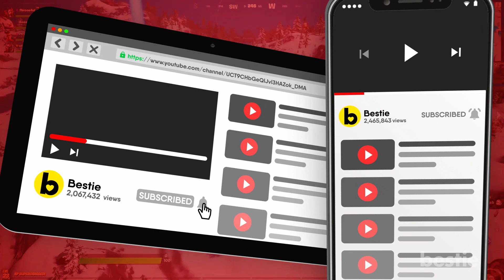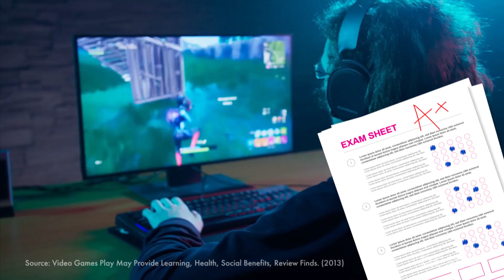10 Secret Reasons Why Playing Video Games Is Good For Your Brain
From improving our memory and problem-solving skills, to enhancing our mood and social skills. We’ll discuss all this AND more…

Timestamps:
Intro - 0:00
Improve Your Memory - 00:50
Enhance Your Mood - 02:17
Helps You Learn - 03:01
Sharpens Your Problem Solving Skills - 03:46
Keeps Your Brain Young - 04:53
Improves Your Social Skills - 05:38
Improves Decision Making - 06:46

Summary:
1. Improve Your Memory
Several video games require serious strategy and focus. Anyone who’s created their own civilization in Minecraft, or fought for their lives in Fortnite would know the importance of remembering where certain resources are located, or where to go next.

2. Enhance Your Mood
Playing video games is also a great way to relax. A study found that short, simple games like Angry Birds can improve a person's mood and make them happier. Certain video games can also have therapeutic value. When gamers are fully immersed in the digital world, they’re not as worried about life’s problems. Video games are the perfect way to free your brain from anxiety and stress.

3. Helps You Learn
Studies show that game-based learning can increase our perception, reasoning and critical thinking.

4. Sharpens Your Problem Solving Skills
Video games involving strategy will challenge our brains. This kind of virtual problem solving is a good way to overcome obstacles in real life. A study found that teenagers who’ve played strategic video games have better problem-solving skills, as well as better grades in school.